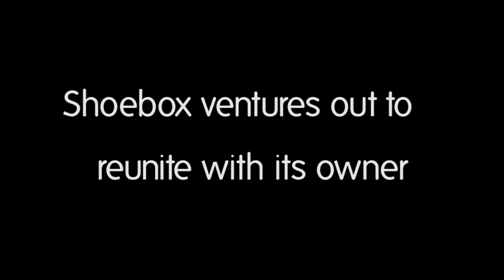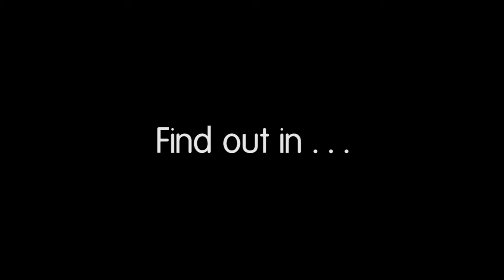Shoo, Box! Alpha Trailer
You’re a shoe box who loves your owner, but one day, they leave you behind in a hotel. You’ll do anything to reunite with them, even if that means growing legs and walking out the door! Sneak around the housekeeping and guests of the hotel, make your way through conveyor belts and into the terminal of the airport, hop on the right flight, and into the beautiful future of a leg-i-fied shoe box.

Shoo, Box! is a stealth adventure game, where you switch between two forms, Leg Form and Box Form, to navigate through different levels on your way back home. In box form, you're lower to the ground and can sneak around much more easily. In leg form, you're faster, taller, can see farther, but run the risk of getting caught much more easily!